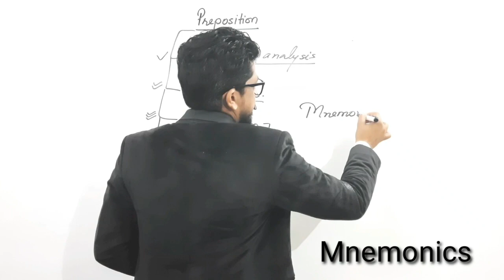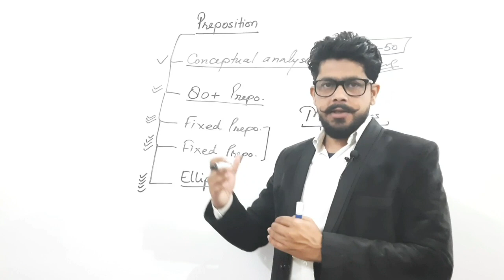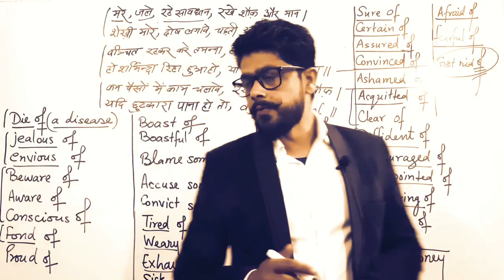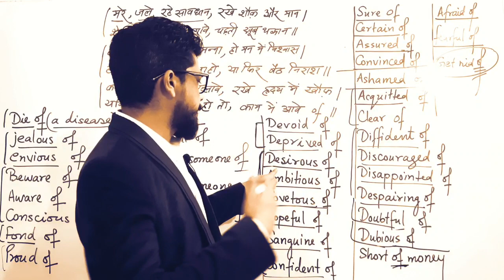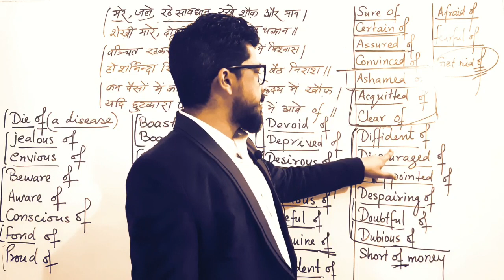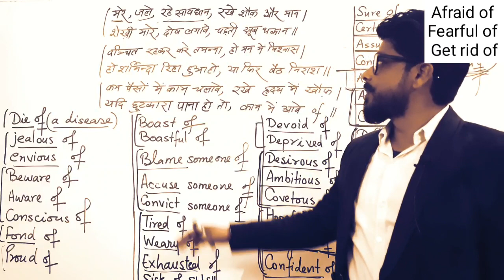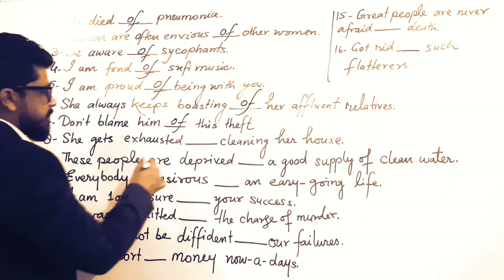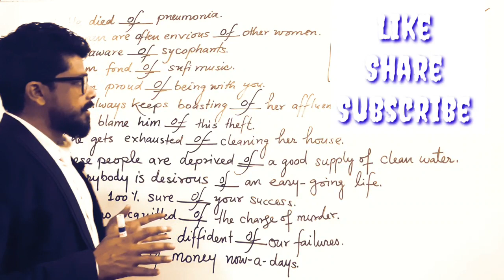Learn Preposition | Tricks | Mnemonics | Preposition Of का दोहा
Preposition Part-1

Preposition Part-2

Preposition Part-3

Preposition Part-4

Preposition Part-5